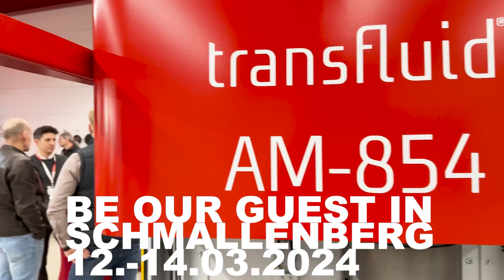transfluid Innovation Days 2024 - Part 2 [Second day of the in-house exhibition in Schmallenberg]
We were also able to take away a lot of experience and added value from the second day.

With guided tours through the entire company, we want to offer our visitors the best possible 1-to-1 support.

We are delighted that we were able to present our machines and production facilities to the Innovation Days visitors in detail and at their leisure. Even our company founder took the opportunity to show our guests round the production halls.

That's what makes transfluid so familiar. Now it's off to the evening event with our guests.

With this in mind, see you tomorrow morning.

TRUMPF, Hexagon Manufacturing Intelligence, KEYENCE CORPORATION, BENTELER Group